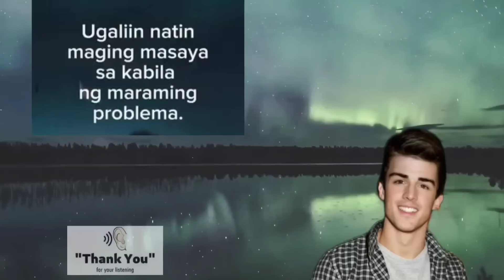REVENGE ng BATA na PINAGMALUPITAN ng STEP-MOM! LAKING PAHIYA NG STEP-MOM DAHIL SA GINAWA NG FIANCE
Title: Revenge ng Bata
Narrated by : Miss Anj
Written by : azurereriel
Main Charater of the story: Samantha and Alfritz

This story is original and exclusively written for Julz Amazing Stories PH  by our paid partner writer.

Story is narrated by Miss Anj our partner narrator
Editing Software used: Kinemaster
Background music used is from youtube library.
To portray the story the video and picture used is from pexels.com which is a free to used stockphotos and videos.

Any unauthorized reprint or use of this material is prohibited. No part of this video  may be reproduced, scanned, recording or distributed in any printed or electronic form without prior written  permission from Julz Amazing Stories PH and the author of this story.